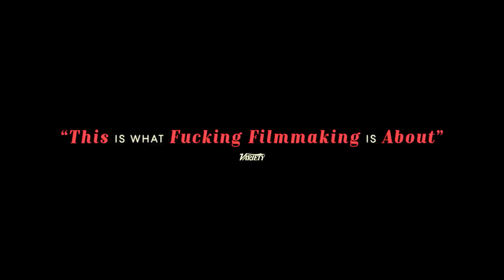A REAL PAIN Trailer (2024) Jesse Eisenberg, Kieran Culkin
Hollywood Action Movies,Action Movie Scenes,Blockbuster Films,Explosive Action,Movie Stunts,High-Octane Thrills,Hollywood Blockbusters,